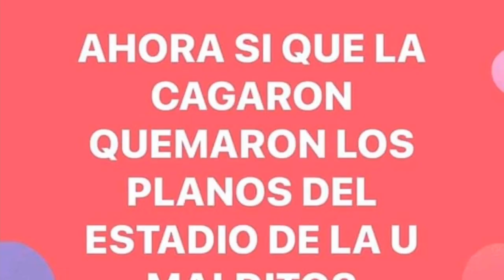Benjamin el chile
Benjamin